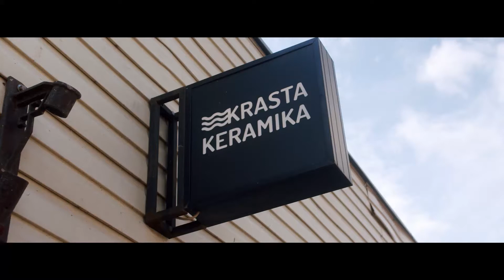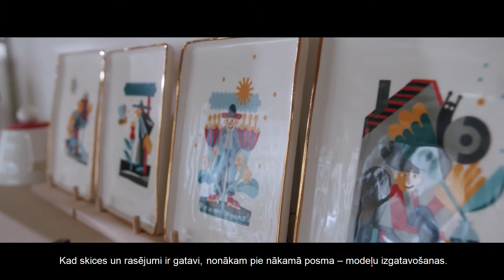Videodarbnīca “KĀ TOP porcelāna krūze?” (ar subtitriem)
Dekoratīvās mākslas un dizaina muzejs aicina ieskatīties “Esse Ceramics” darbnīcā, lai kopā ar keramikas dizaineri Essi jeb Esmeraldu Purvišķi un mākslinieku Zaharu Ze izprastu, kā top porcelāna izstrādājumi, šoreiz – bumbuļkrūze.

Filmēšana un montāža: Jāzeps Podnieks un Ritvars Bluka

Videodarbnīca tapusi ar VKKF finansiālu atbalstu izstādes "CREO ERGO SUM" (03.08. – 03.10.21.) izglītības programmas ietvaros.